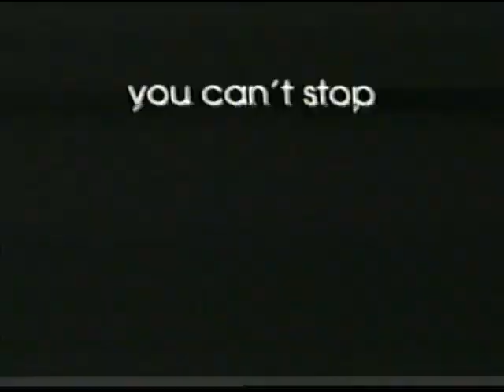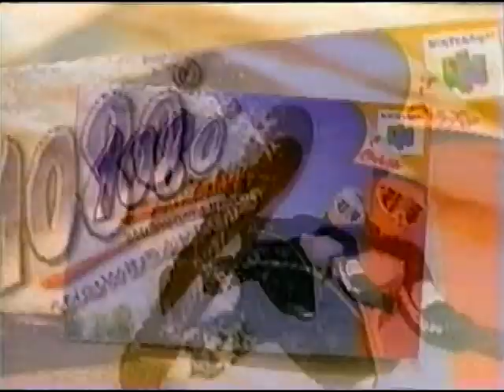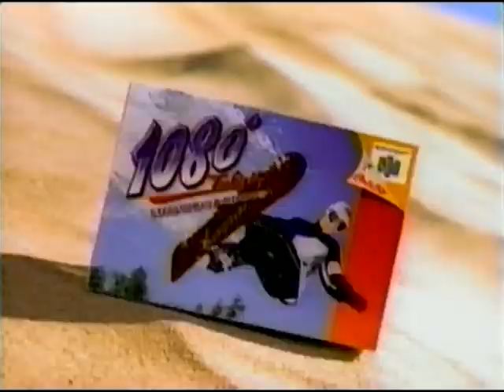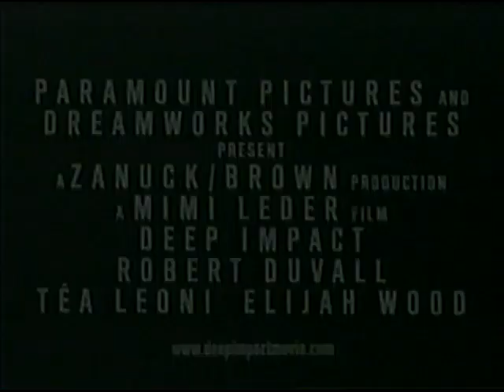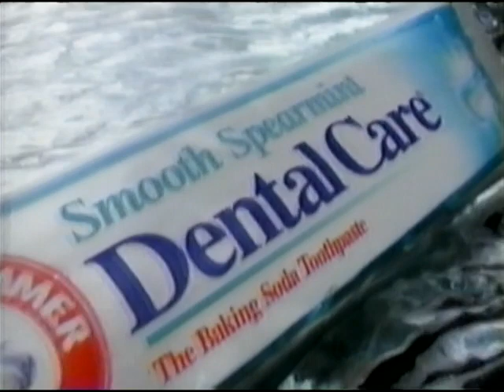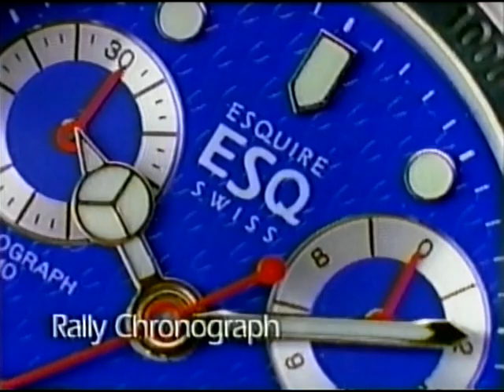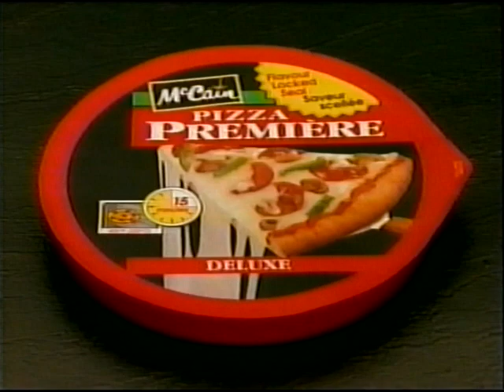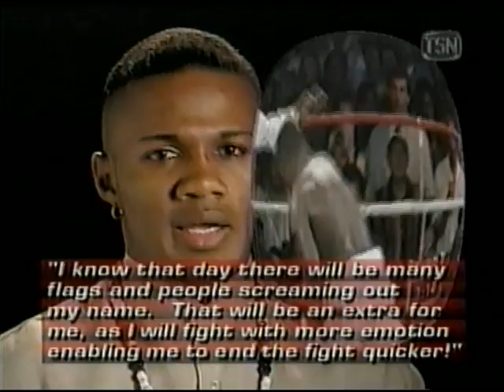Frankie Liles vs Andrey Shkalikov Full Fight Showtime